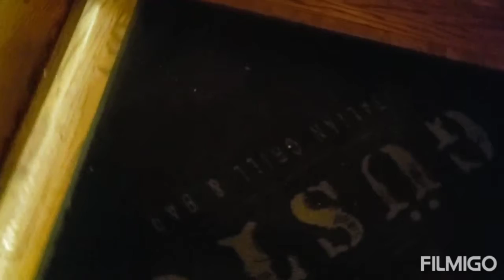GUSTO Italian Grill & Bar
Maganda ang Place 👍 Sarap din ng Food 👍